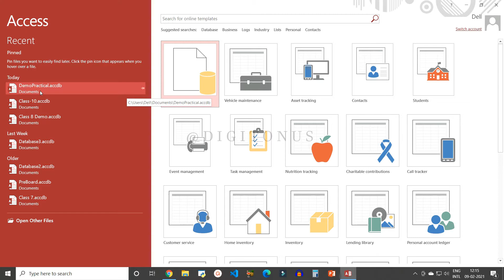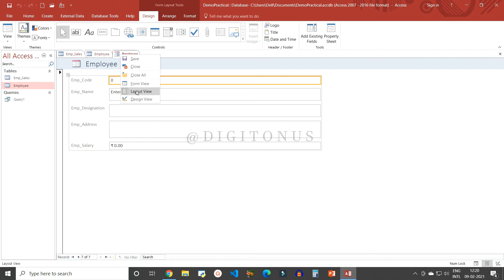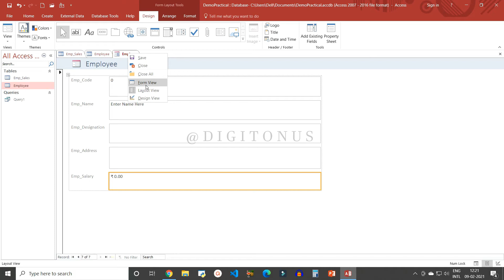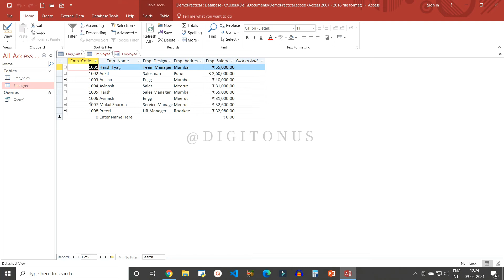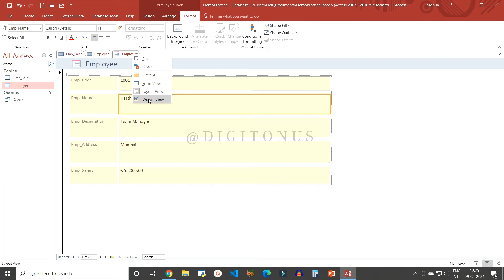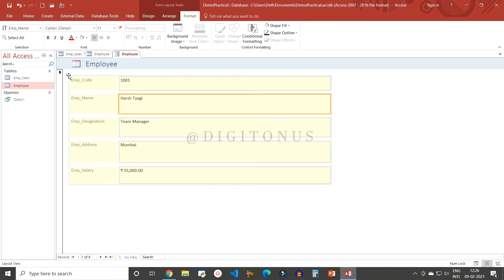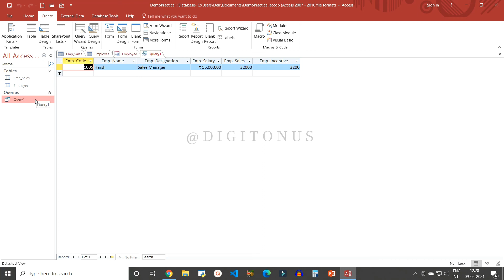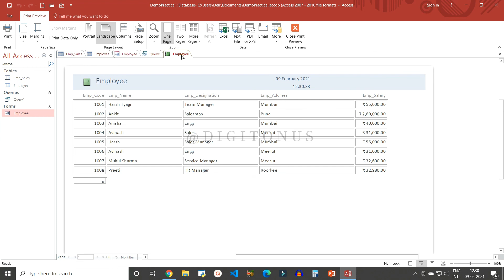Class - X || UNIT - 3 || Database Management Systems || Creating FORMS & REPORTS || Part - VI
In this video, I have discussed the most important questions of Database Development class 10 I.T  - 402.
Class - X
Topic: Relational Database Management Systems (Basic)
Unit - 3

Theory part
 Concept and examples of data and information,
 Concept of database,
 Advantages of database,
 Features of database,
 Concept and examples of Relational database,
 Concept and examples of field, record, table, database,
 Concept and examples of Primary key, composite primary key, foreign key,
 Relational Data base management system (RDBMS) software.
Practical part

 Concept and examples of
data and information,
 Concept of database,
 Advantages of database,
 Features of database,
Relational database,
field, record, table,
database,
Primary key, composite
primary key, foreign key,
 Relational Data base
management system
(RDBMS) software.
 Identify the data and information,
 Identify the field, record, table in the database,
 Prepare the sample table with some standard fields.
 Assign the primary key to the field,
 Identify the primary key, composite primary key, foreign key.
 Introduction to a RDBMS
 Database objects – tables,
queries, forms, and reports
of the database,
 Terms in database – table,
field, record,
 Steps to create a table
using table wizard, *
 Data types in Base,
 Option to set primary key
Table Data View dialog box
 DDL Commands
 Inserting data in the table,
 Editing records in the table,
 Deleting records from the
table,
 Sorting data in the table,
Referential integrity,
 Creating and editing
relationships – one to one,
one to many, many to
many,
 Field properties.
Database query,
 Defining query,  Query creation using wizard,*  Creation of query using design view,*
 Editing a query,
 Applying criteria in query – single field, multiple fields, using wildcard,
 Performing calculations,
 Grouping of data,
 Structured Query Language (SQL).
Creating Forms in DBMS
Creating Reports in DBMS